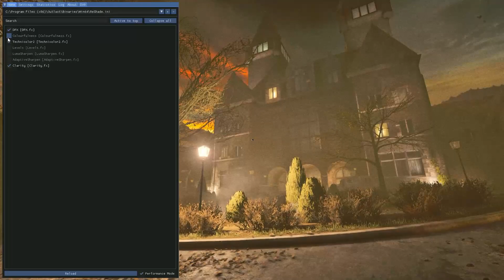Outlast Mod Graphic - Sunday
just copy and past the files and run the game!
gamefolder/binaries/win32 or /win64 (check your system bits)

press "Home" button for enable or disable mod

*watch the video to see the mod working
*this mod does not look good on HDR monitor or with color enhancements, including brightness and contrast